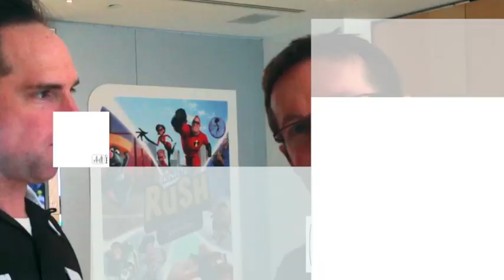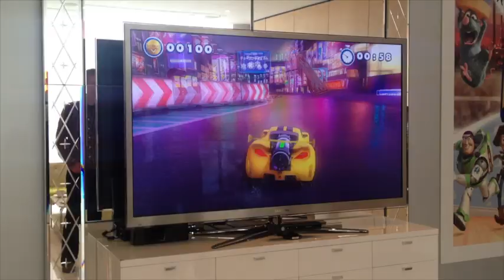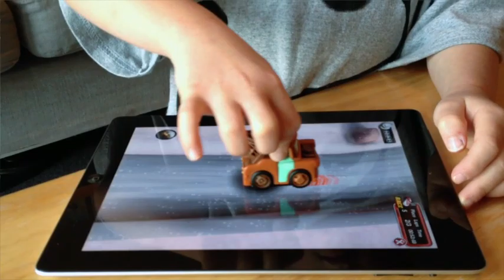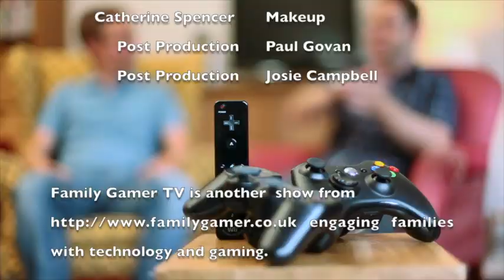Kinect Rush Pixar Preview and Interview (FGTV 1.27)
Kinect Rush hands on with Jay Ward from Pixar. We talk about the game and try Kinect controls for Cars, Ratatouille and The Incredibles levels.